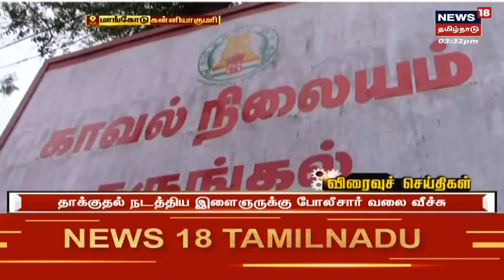News18 Special | உதவிக்கு ஏங்கும் கபடி வீரர்கள் | Ramanathapuram Kapadi Players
News18 Special | தேசிய அளவிலான மாற்றுத்திறனாளிகள் கபடி போட்டி சென்னையில் நடைபெற உள்ள நிலையில் தொடர்ந்து 4வது முறையாக வெற்றி பெறவேண்டும் என்ற முனைப்பில் வீரர்கள் தயாராகி வருகிறார்கள். இந்நிலையில் உதவிக்கு ஏங்கும் கபடி வீரர்கள் | Ramanathapuram Kapadi Players | செய்திகளை துல்லியமாகவும் துரிதமாகவும் வழங்கும் தமிழகத்தின் முதன்மை செய்தி தொலைக்காட்சி உங்கள் நியூஸ் 18 தமிழ்நாடு

Tue Apr 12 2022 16:35:38